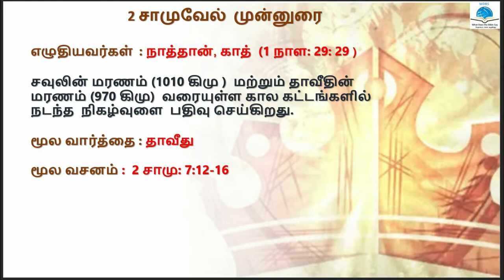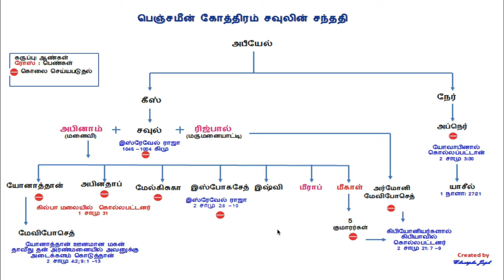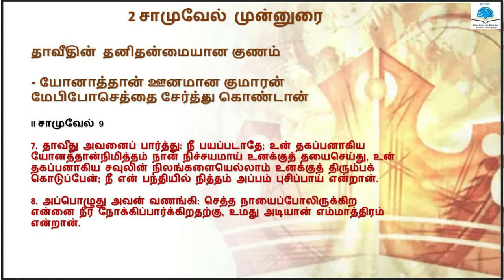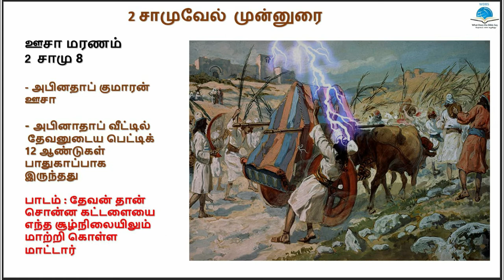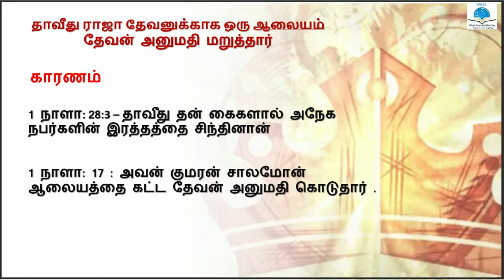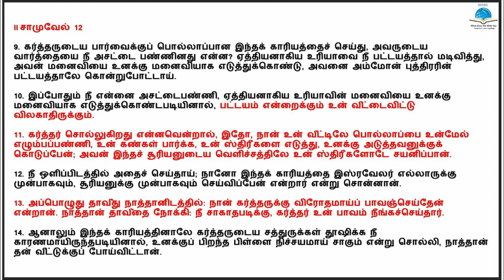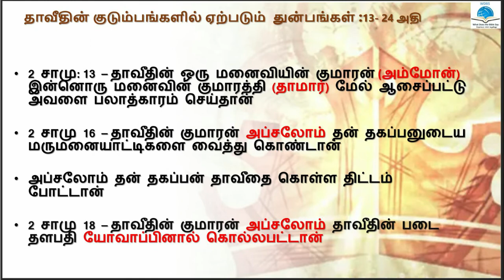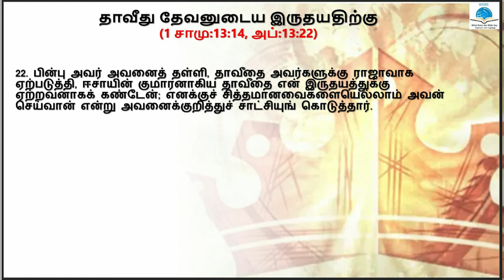2 சாமுவேல் புஸ்தகம் முன்னூரை | INTRODUCTION TO THE BOOK OF 2 SAMUEL | WDBS | TAMIL